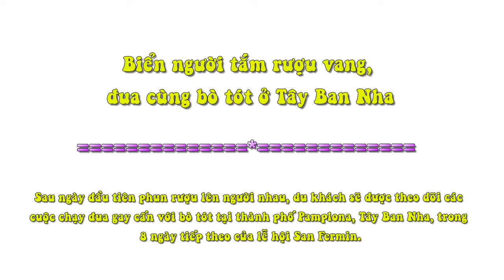Biển Người Tắm Rượu Vang, Đua Cùng Bò Tót Ở Tây Ban Nha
Sau ngày đầu tiên phun rượu lên người nhau, du khách sẽ được theo dõi các cuộc chạy đua gay cấn với bò tót tại thành phố Pamplona, Tây Ban Nha, trong 8 ngày tiếp theo của lễ hội San Fermin.

 Sáng ngày 6/7, cả biển người ngập chìm trong hai sắc trắng đỏ cùng phun rượu vang lên nhau tại quảng trường thành phố Pamplona. Đây là hoạt động khởi đầu cho lễ hội truyền thống San Fermin.

 Lễ hội diễn ra trên đường phố và kéo dài suốt 9 ngày, tới hết 14/7. Những người tham gia mặc trang phục màu trắng truyền thống, thắt khăn đỏ lên cổ và hông. Họ còn đeo thêm một bao da đựng rượu và tất cả cùng phun rượu lên người nhau trong ngày đầu tiên.

Một số còn đổ rượu từ trên các ban công xuống đầu những người tham gia dưới phố. 5 màn hình ti vi cỡ lớn được dựng lên tại trung tâm thành phố để phát sóng cùng lúc sự kiện diễn ra.

Lễ hội từng được miêu tả trong tiểu thuyết nổi tiếng "Mặt trời vẫn mọc", ra đời năm 1926 của Ernest Hemingway. Nhà văn mô tả về những nghi thức truyền thống thời trung cổ, các điệu nhảy, buổi biểu diễn văn nghệ dân gian cùng các bữa tiệc thâu đêm suốt sáng.

Hơn 6 tấn pháo hoa được sắp đặt để tạo không khí sôi động trong suốt các đêm lễ hội. Tuy nhiên, phần cao trào nhất vẫn là cuộc đua giữa hàng trăm người với 6 con bò tót. Cả người và bò phải chạy hết chặng đường dài khoảng 847 m qua các con phố nhỏ hẹp dẫn tới trường đấu. Mỗi con bò được chọn thi có thể nặng tới hơn 500 kg.

 Thí sinh dũng cảm nhất là người chạy gần sừng bò nhất mà không bị húc. Ngày kế tiếp là 7/7 diễn ra cuộc đua bò tót đầu tiên cũng là buổi thi thu hút nhiều người chơi nhất. Trung bình một cuộc đua chỉ kéo dài chưa đầy 4 phút.

Pamplona là thành phố nằm ở phía nam Rioja, một vùng trồng nho và làm rượu vang nổi tiếng hàng thế kỷ qua của Tây Ban Nha. Năm 2014, hơn 17.000 người tham gia lễ hội với 8 cuộc chạy đua bò tót. Theo hội đồng thành phố Pamplona thống kê, 56 % số người chơi là du khách nước ngoài. Phần đông đến từ Mỹ, Australia, New Zealand và Anh. Hầu như những người tham gia chạy đua là đàn ông.